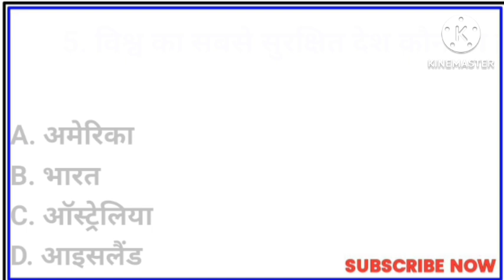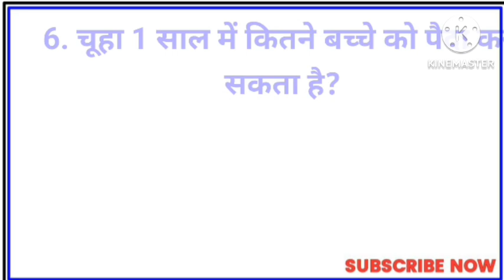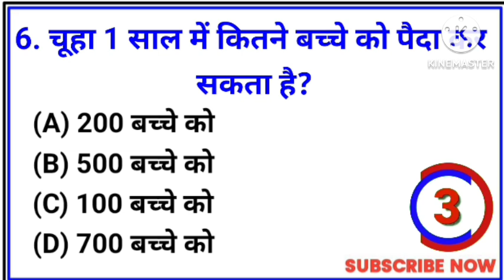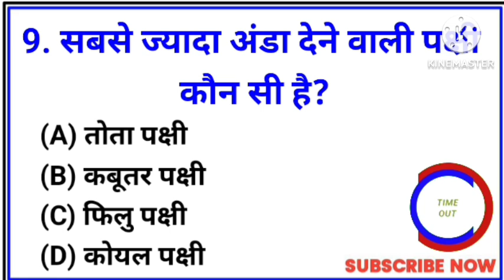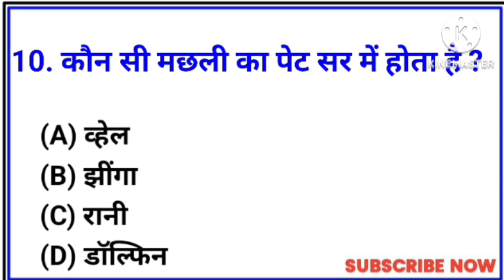Can You Guess The Drink by Emojis? | Emoji Quiz | Emoji Challenge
Your Question 👇👇 :-

paheli video
paheli in hindi
paheli majedar
new paheli
new paheliyan
most paheli
best paheli
test your brain
latest paheli
25 majedar Paheliyan
jasoosi paheliyan
guess the name challenge
hindi paheli
paheli paheli
hindi paheliyan
paheliyan in hindi
paheliyan paheliyan
guess the name by emoji paheli
emoji paheli